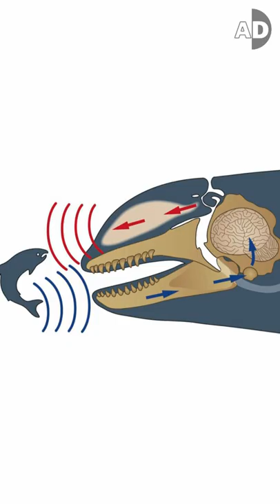Orcas vs Great White Sharks: Who Would Win?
Both orcas (AKA Killer Whales) and great white sharks are apex predators. But what would happen when these two natural killers encounter? Watch this video to learn more and have fun!

If you are interested in animals, Animal Doozy has something for you! We try our best to create an excellent experience for our viewers by providing entertaining and educational content about the mysterious world of animals. We provide fun facts about animals and talk about scientific advances that help to recognize animal behavior.